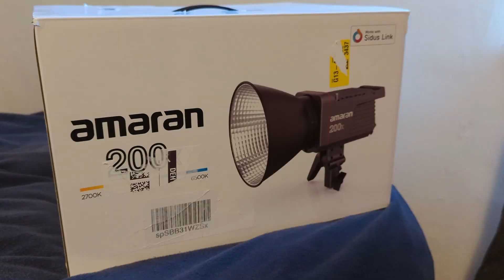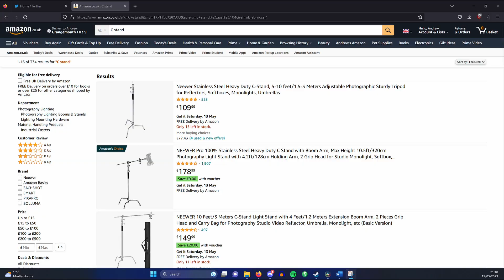Status Update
Almost a year since my last upload. Ooft.
B-Roll used was shot with a Google Pixel 6. Documentary and Drama footage was shot with a Sony FX9. Lighting test shot with a Lumix G7.